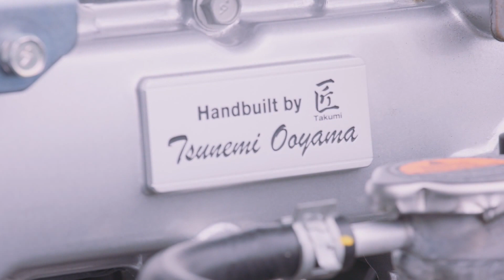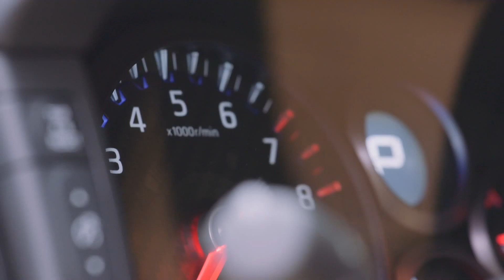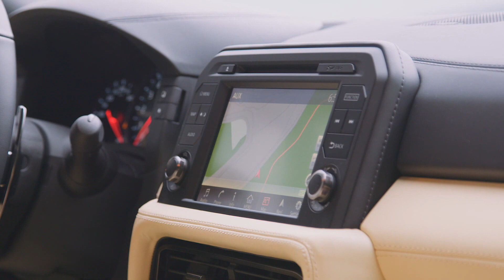2017 Nissan GT-R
ניסאן GT-R